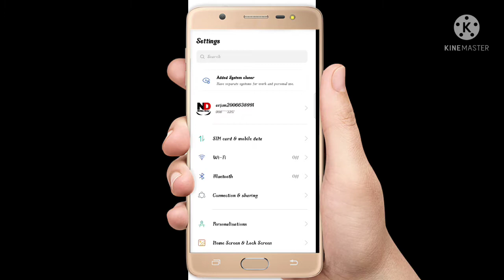How To Set 3G To 4G Me🔥 |3G Network Ko Aasani Se 4G Me Set Kre🔥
Is Video Ke Sahare Se janege 3G network Ko 4G Me Set Kese Karte Hai🔥

Following.